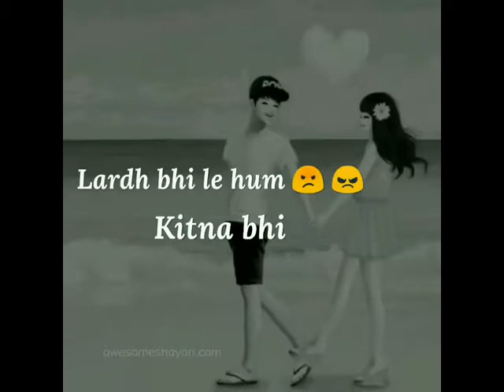Simran Ali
For you Ali My Whole life 😘